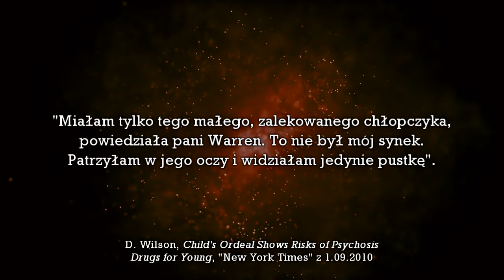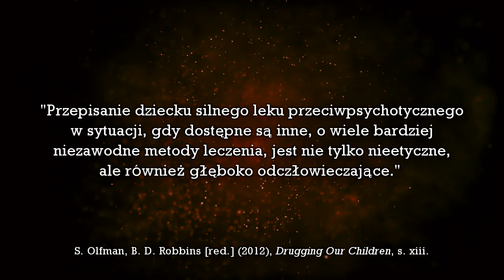Neuroleptyki dla dzieci (i dorosłych) - Dr Sofia Dorinskaja [Neuroleptics for children, Eng sub]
W 1883 roku niemiecki chemik Heinrich August Bernthsen zsyntetyzował fenotiazynę, która w pierwszej połowie XX wieku była sprzedawana jako szeroko stosowany w rolnictwie środek owadobójczy i odrobaczający. Powiadano, że znakomicie zabijał robaki i nicienie u krów i świń. Zauważono też poboczne efekty tej substancji - ospałość, apatię, a niekiedy stan całkowitego unieruchomienia. W latach 40-tych na Zachodzie eksperymentowano z wpływem fenotiazyny na człowieka, co doprowadziło do powstania jej modyfikacji w postaci chloropromazyny - pierwszej substancji chemicznej, która zaczęła być szeroko stosowana jako "lek" na schizofrenię. Produkowana i sprzedawana do dzisiaj na całym świecie (pod markami: Aminazyna, Ampliktil, Contomin, Largactil, Torazyna, Plegomazin, Fenactil, Chlorazin), otworzyła drzwi dla całej gamy rozmaitych "farmaceutyków", które miały szeroko zastąpić kaftany bezpieczeństwa i drzwi bez klamek. Początkowo - zgodnie z ich przeznaczeniem - nazywano je "substancjami lobotomizującymi" i "neuroleptykami". Później w zbiorowej świadomości upowszechnił się marketingowy i bardzo mylący termin "leki przeciwpsychotyczne", sugerujący, że mechanizm ich działania jest wymierzony w psychozę. Tymczasem, bez względu na pewne różnice chemiczne pomiędzy tymi substancjami, wszystkie one opierają się na jednej i tej samej zasadzie działania - wywierają niezwykle toksyczny wpływ na układ nerwowy człowieka. W rezultacie chemicznego porażenia nerwów w postaci rujnowania ścieżek neuronalnych lub blokowania produkcji tych czy innych neuroprzekaźników w mózgu, pojawia się cała masa mniej lub bardziej upiornych skutków dla zdrowia i życia ludzi.

Jeszcze kilka dekad temu mało kto wyobrażał sobie, że te potężne neurotoksyny będą coraz szerzej przepisywane dzieciom - na początku były bowiem niemal tylko i wyłącznie zarezerwowane dla wąskiego grona jako kluczowe trankwilizery, którymi uspokajano ludzi w ciężkich psychozach i maniach. Dzisiaj chemikalia te coraz częściej przepisywane są najmłodszym, m.in. na zespół Tourette'a, zaburzenia zachowania, agresję i niedostosowanie społeczne, zespół nadpobudliwości psychoruchowej z deficytem uwagi, autyzm, tzw. "dziecięcy ChAD", czy rozmaite diagnozy "dziecięcej schizofrenii", a nawet na sen i uspokojenie. Lista dolegliwości stale rośnie, a kampanie zbiorowego prania mózgu przynoszą obfite owoce. Tendencji tych nie może zatrzymać ani wzrastająca liczba śmierci wśród dzieci, ani nie pozostawiające żadnych złudzeń długofalowe skutki zdrowotne systematycznego zatruwania dziecięcych organizmów.

Niedoinformowanie, zafałszowywanie rzeczywistości przez producentów neuroleptyków, żądza zysku i chciwość, badania pseudonaukowe, korupcja, niedouczeni i bezmyślni lekarze, którzy je przepisują, automatyzm w myśleniu rodziców, nadmierna wiara w autorytety dominującej medycyny, presje środowiskowe, ucieczka rodziców i nauczycieli od odpowiedzialności za dziecko, która sprzyja wyciszaniu jego problemów za pomocą psychofarmaceutycznych trucizn plus wiele innych czynników = zalekowanie neuroleptykami = kalectwo i przedwczesna śmierć dziecka, którego problemy lub dolegliwości często wcale nie muszą być bardzo poważne.

Sofia Dorinskaja jest z wykształcenia lekarzem-psychiatrą. Po około dekadzie spędzonej na etacie w jednym z rosyjskich państwowych szpitali psychiatrycznych, otworzyła własną holistyczną praktykę lekarską, która w dużej mierze odrzuca dominujący obecnie paradygmat psychofarmakologii, oferując inne, poparte dowodami medycznymi i naukowymi sposoby pomocy ludziom z rozmaitymi problemami fizycznymi i psychicznymi. Oprócz tego, przez wiele lat aktywnie działała w ramach struktur organizacji obywatelskich sprzeciwiających się łamaniu praw człowieka przez zinstytucjonalizowaną psychiatrię oraz dyskryminującemu osoby z "diagnozami psychiatrycznymi" ustawodawstwu panującemu w Federacji Rosyjskiej. Obecnie kontynuuje swoją praktykę medyczną i działalność informacyjną w ramach własnego Centrum Informacji Medycznej.